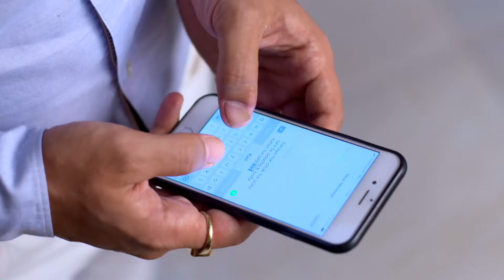Aşk Tuzağı Hint Dizisi | 17. Bölüm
Aşk Tuzağı Hint Dizisi | 18. Bölüm İzle 👉 youtu.be/UHvOMVnTmII

Yapımcı: Yash A Patnaik
Senaryo: Sameer Siddiqui, Koel Chaudhuri
Yönetmen: Kushal Zaveri, Akhilesh Bhagat